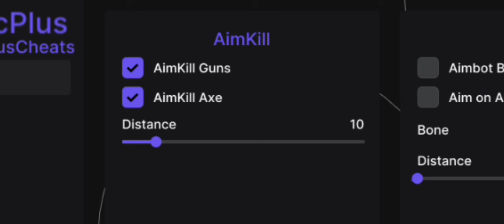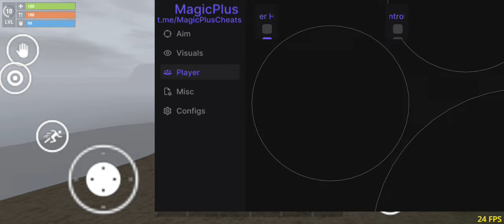Aimkill Hack ✅ | Oxide Survival Island